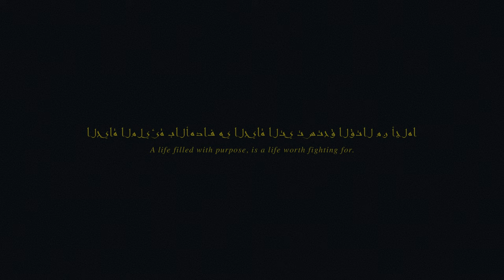Ilias "The Blade" Bulaid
A portrait of Dutch / Moroccan MMA fighter Ilias ‘The Blade‘ Bulaid.

Writer & Director - Robin Piree
Production Company - Chapter Amsterdam
Cinematographer - Kevin Kimman
Violin & Vocals - Lillit Poghosyan
Cello - Jonas Pap
Ron Roco - Angelo de Rijke
Sound Design - Mark van der Male
V.O. Sound Technician - Bob Sandee
Editor - Robin Piree
Colorist - George Balatoni

Special Thanks
Abu Azaitar
Bellator MMA
Camalot Amsterdam
Ottman Azaitar
Yassine Ikouaa
Younes Nahnahi